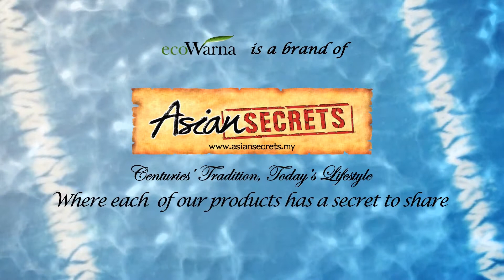Discovering Batik Traditions with us, ecoWarna !